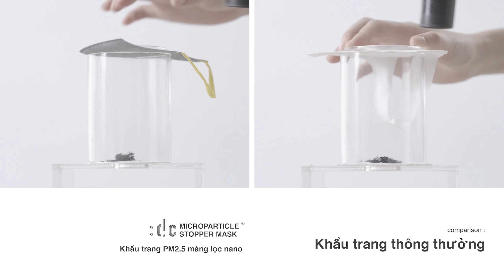[Vietnamese] thí nghiệm hiệu quả lọc bụi mịn và bụi khói dầu của :dc MASK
1. Particulate matter filter for air pollution and health protection
2. Washable PM0.075 3D face mask (P95/N95 Grade)
3. Multi-functional fashion mask